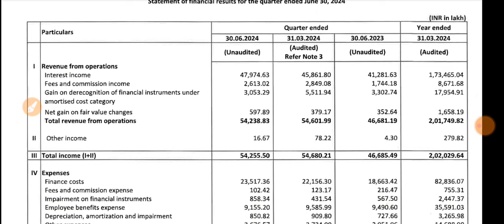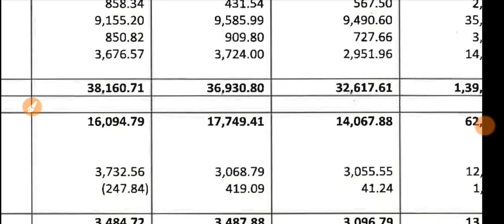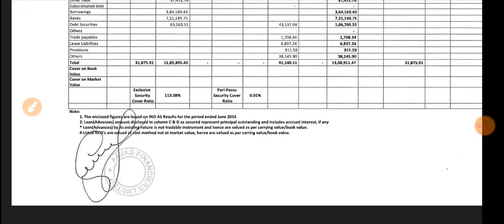AAVAS Financiers Q1 Results 🔴 AAVAS Financiers Share Latest News 🔴 AAVAS Financiers Results